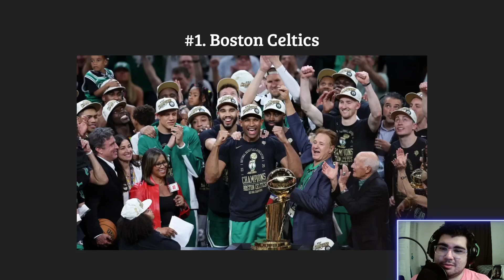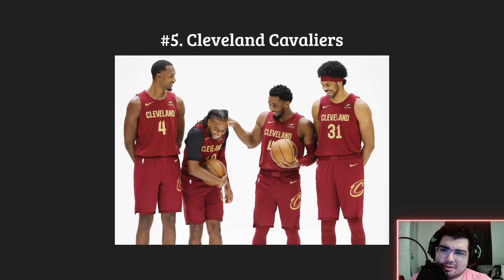Which 8 East Teams Make The 2025 NBA Playoffs?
Today it's Guido giving his thoughts on who will make the 2025 NBA Eastern Conference Playoffs, as always any feedback is much appreciated and like and subscribe if you want to see more content in the future similar to this!